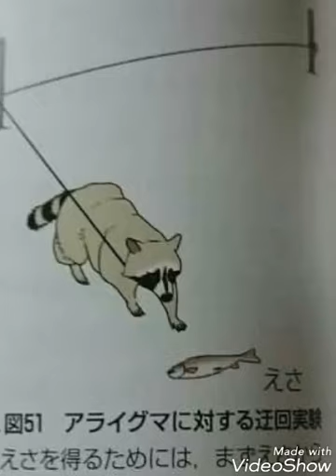「けものフレンズ」ミミちゃん助手を描いてみた！「お絵描き」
ちょっとだけ解説してます^q^